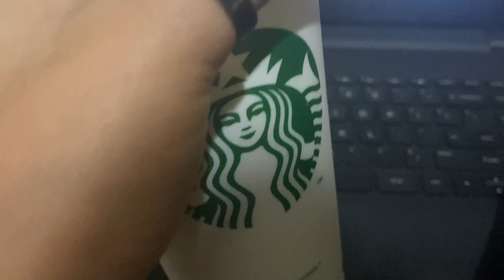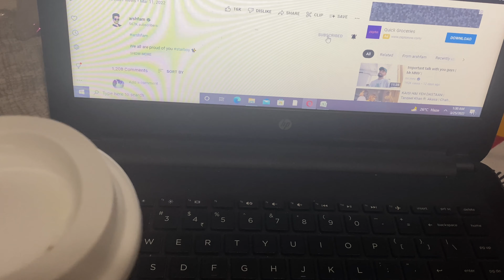Wow🤩 Received a Cute Hamper🤌❤️| Random Vlog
Received a Very Cute Hamper by @UmangByJK
And made a new random recipe.❤️😂

Sorry for delay! I am Back Again!🤩